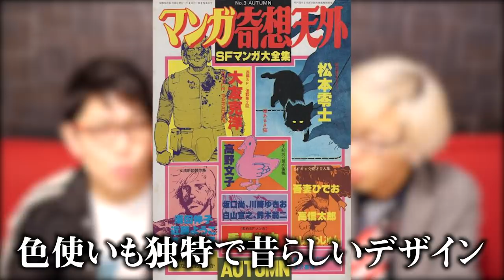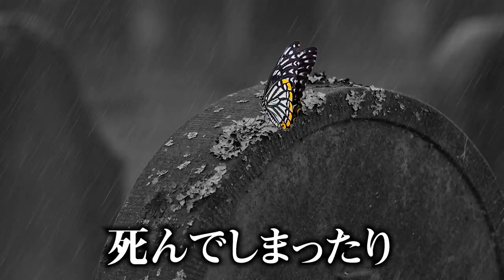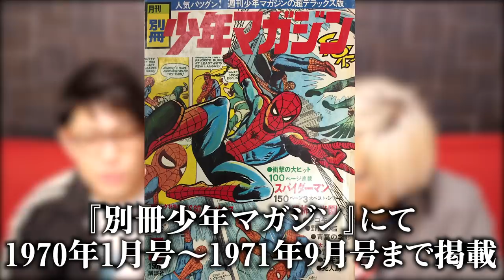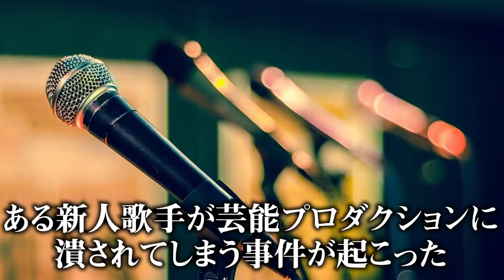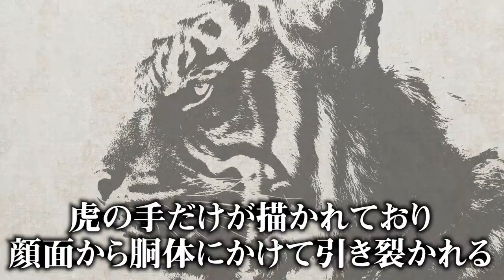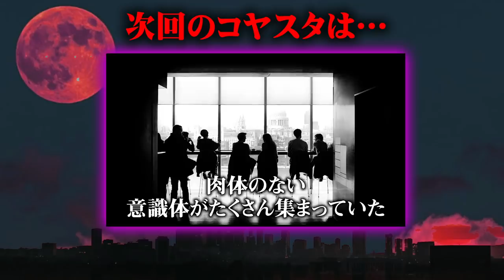【トラウマ】 ドラえもんの作者が描いたとんでもない” 最終回 "が怖すぎる… 【 都市伝説 ドラえもん 】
鬼滅の刃をはじめ、人気絶頂の中連載終了を迎える漫画も多い今日このごろ。
ハッピーエンドを迎えることが多い最終回ですが、
中にはトラウマ級の衝撃的な終わりを迎える作品も…
興味のある方、覚悟して読んでください…

コヤチャン・コヤスタのオリジナルグッズが多数あるオンラインショップ「TKF ONLINE」も見てね！
新グッズ！コヤスタトート販売中だよ♪

▼SNS
◎コヤッキー

トラウマ ドラえもん 作者 最終回 都市伝説